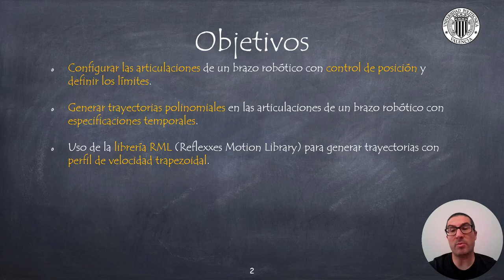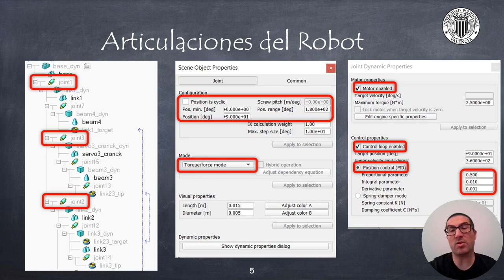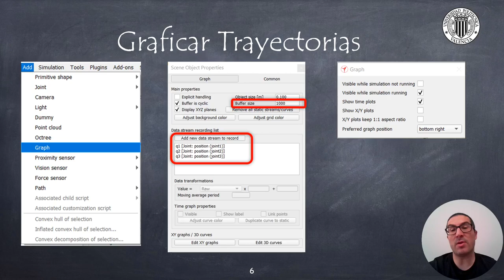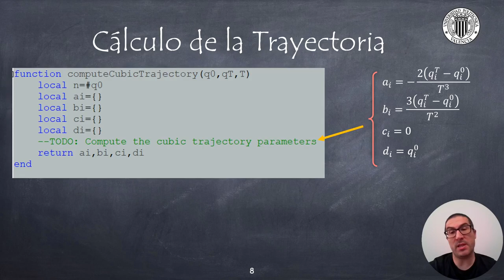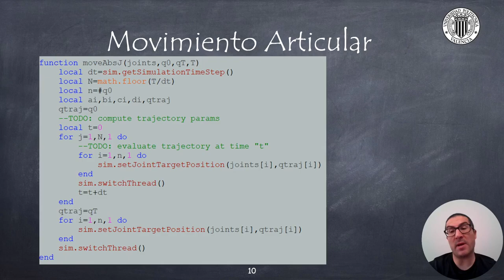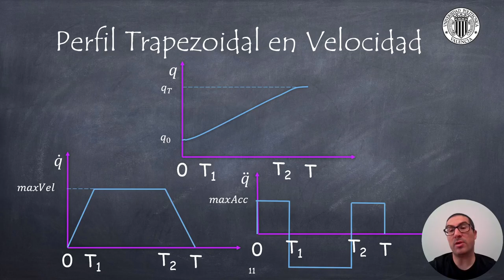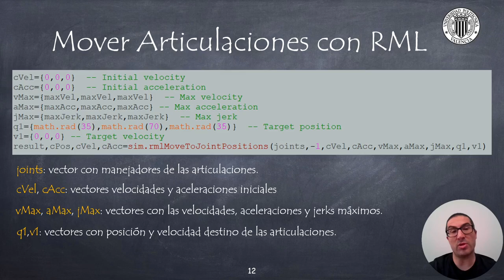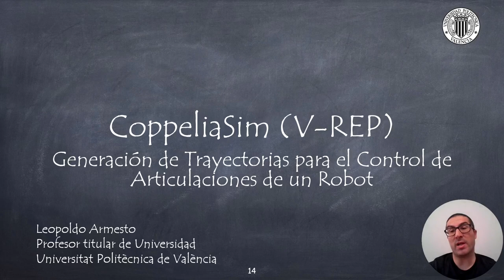Generación de Trayectorias para el Control de Articulaciones de un Robot | CoppeliaSim (V-REP)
En este vídeo explico cómo generar trayectorias usando una trayectoria polinomial (cúbica) y también la librería RML para mover las articulaciones del brazo robótico meARM en CoppeliSim (V-REP). Si quieres contribuir al desarrollo de este tipo de video tutoriales: